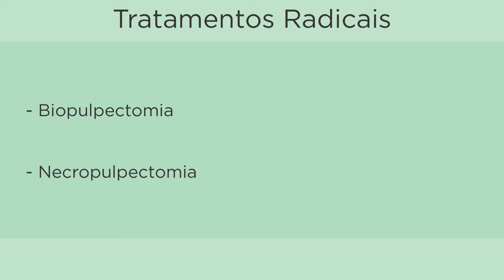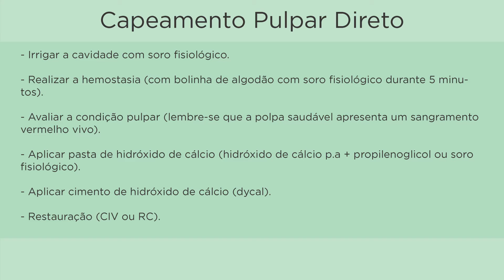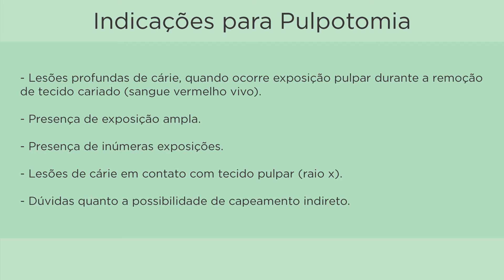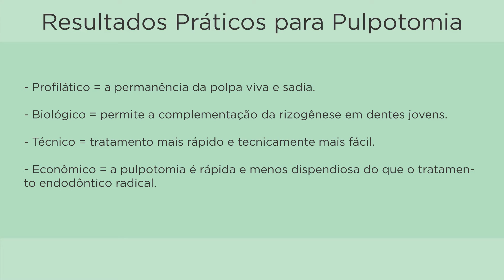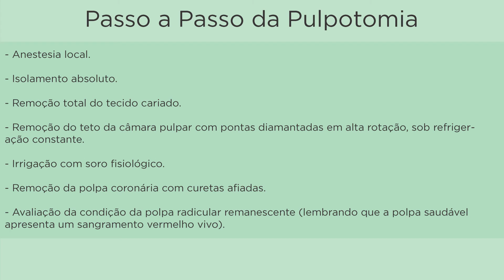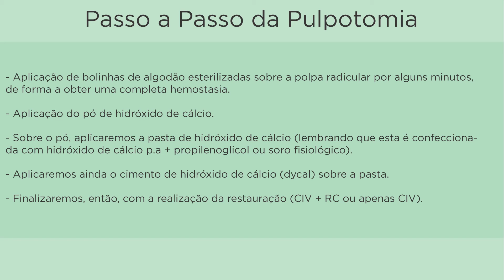Curso de Odontopediatria: tratamentos pulpares conservadores